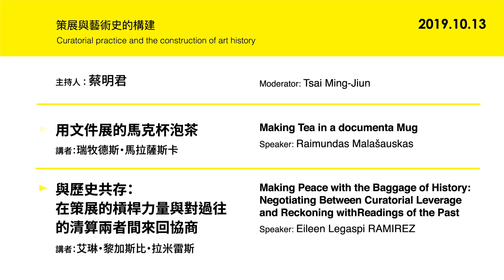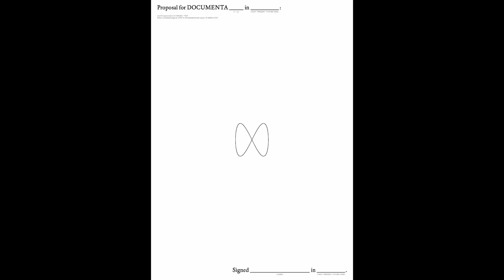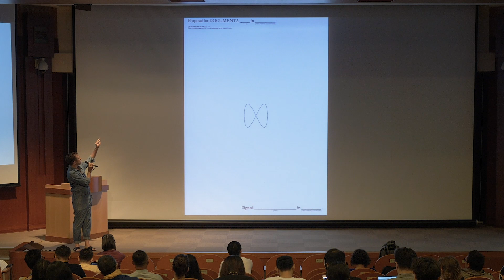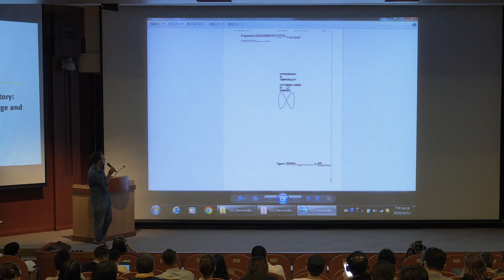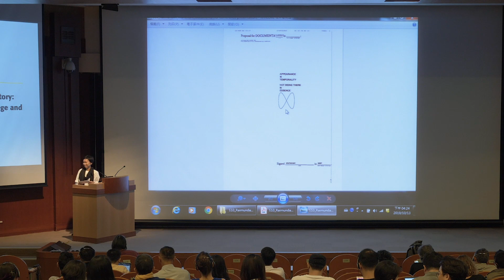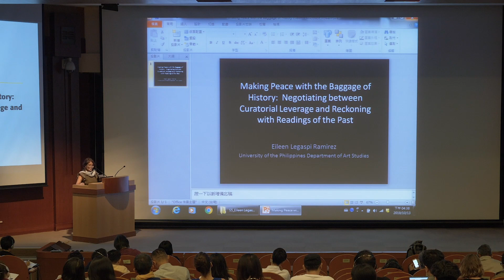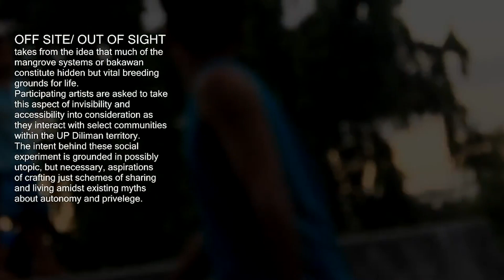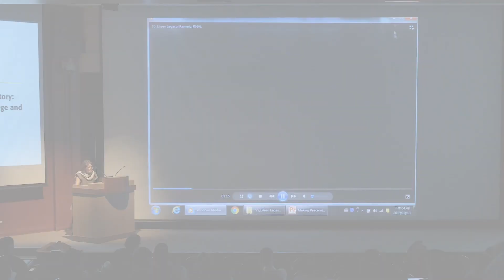當代策展的新挑戰 | Curators’ Intensive Taipei 19 | Raimundas Malašauskas, Eileen Legaspi-Ramirez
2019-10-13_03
當代策展的新挑戰 | 瑞牧德斯・馬拉薩斯卡、艾琳・黎加斯比・拉米雷斯 | Curators’ Intensive Taipei 19 | Raimundas Malašauskas, Eileen Legaspi-Ramirez